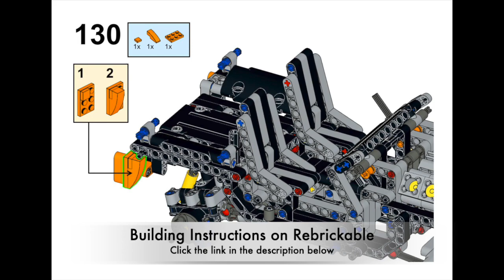Lego Technic 42126 C model Toyota Land Cruiser FJ40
This is an alternate model of the Ford Raptor set (42126) rebuilt into a Toyota Land Cruiser FJ40. It features live axle suspension both front and rear, working and playable steering wheel, working V6 engine with rear wheel drive, openable doors, hood and tailgate, foldable seats. It has smooth bodywork and is buildable with a rollbar or full roof.